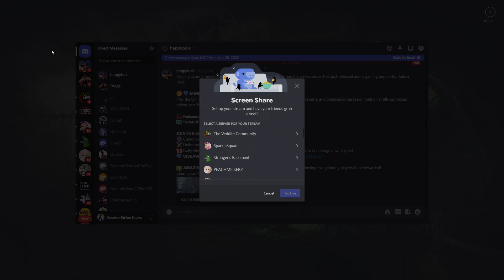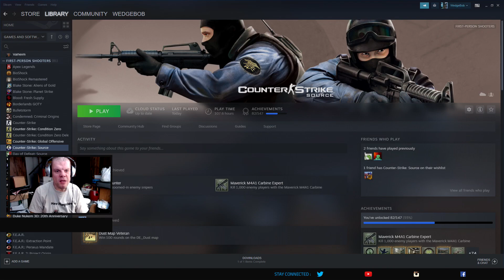WedgeBob Plays Counter-Strike: Source - Bomb Defusal - DE_Port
Good morning, everybody!  WedgeBob here, Survival_Panda!  Today, we are going to be playing Counter-Strike: Source.  Here, we will be playing the bomb defusal map "Port" or DE_Port.  We will be playing on both teams, each with a 20 minute time limit.  So, with this in mind, let's buckle up, let's full send, and let's get in here and have fun this morning!  UwU!!